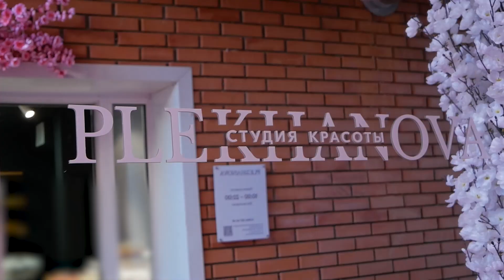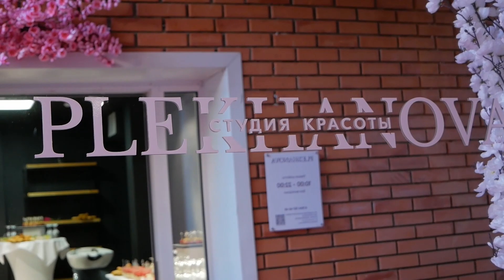Где прихорашиваются теледивы и жёны депутатов? Открытие нового салона «PLEKHANOVA BEAUTY»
6 лет его феи превращают женщин в королев красоты. Салон красоты «PLEKHANOVA BEAUTY» - это качественный сервис и профессиональные мастера. Накануне состоялось торжественное открытие обновлённого, но всё того же родного для многих горожанок места.